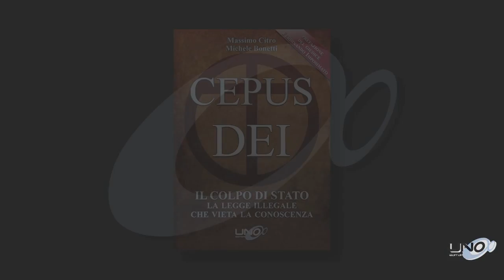Cepus Dei Intervento di Santi Delia